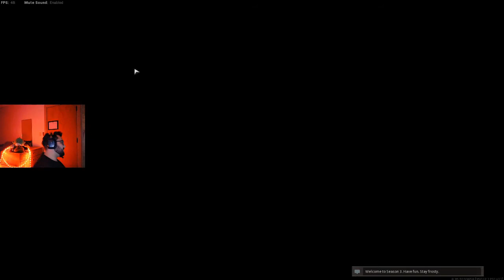Season 1 Warzone load out makes you drop 20 bombs!! Nicest COD players EVER at the end!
After watching Metaphor's youtube, he used a season 1 load out. I wanted to reminencse on it and see how I enjoyed the guns so this is what I ended up with!